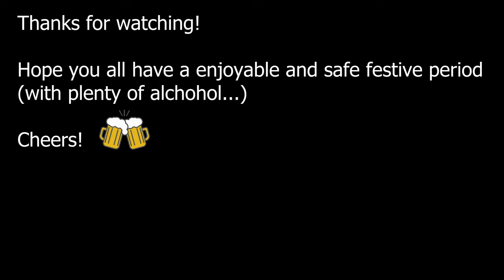Naughty Santa has a Gun | OCRP Civilian | GTA 5 RP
A little bit of tomfoolery as 'Santa' in this one, I hope you enjoy it. Have a great Christmas!

Civ:
089 - @mrshadow3009

LEO:
371 - @Macauley_371
412 - @TroyBaines